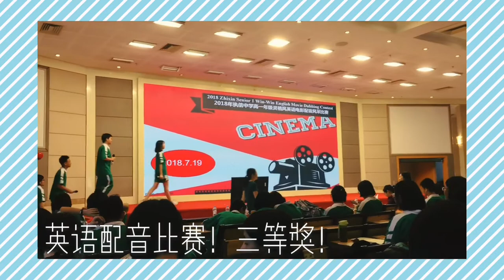A WEEK IN GUANGZHOU ZHIXIN HIGH SCHOOL W/ ME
This video was filmed a year ago,just trying to leave a footstep on Youtube.